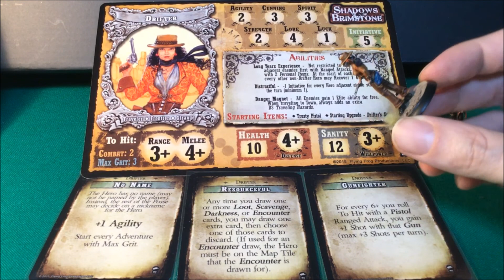Drifter - Recensione Eroi di Shadows of Brimstone (ITA)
Un omaggio a Clint Eastwood nei film di Sergio Leone, il Drifter è una delle espansioni eroe di Shadows of Brimstone.